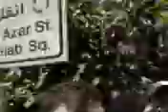Namaz jome 26 tir -3